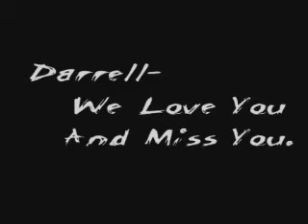Dimebag Tribute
Another Dimebag tribute